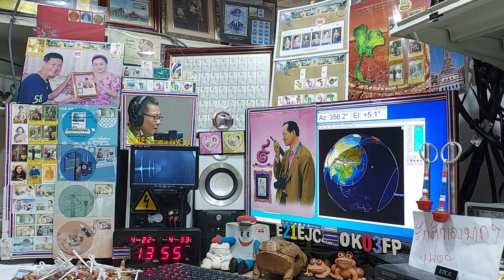UA0SUN ssb qso with E21EJC on Satellite DOSAAF-85 (RS-44) 22 APRIL 2021